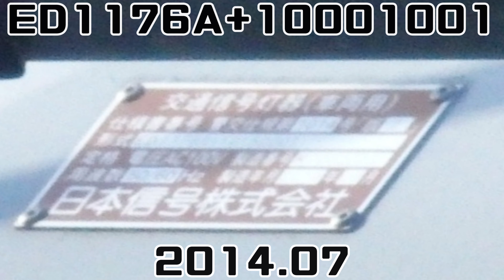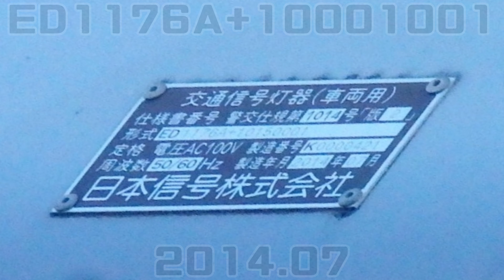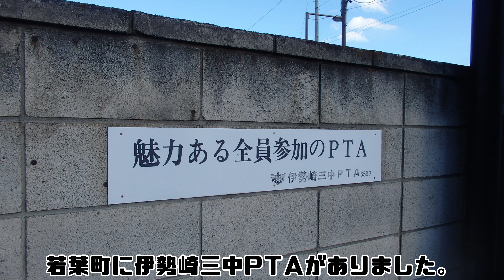【信号機】群馬県伊勢崎市若葉町 オール日信2代目薄型・日信ステンレス歩灯の交差点 その3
撮影場所:群馬県伊勢崎市若葉町交差点
規制番号:伊勢崎44号
撮影日:2022年1月4日火曜日

伊勢崎市若葉町交差点で撮影したオール日信2代目薄型・日信ステンレス歩灯の交差点です。歩灯が設置される前は日信金属丸形 群馬濃色250mm＆赤だけ300が設置されていました。設置されていた時は電柱が多くありました。